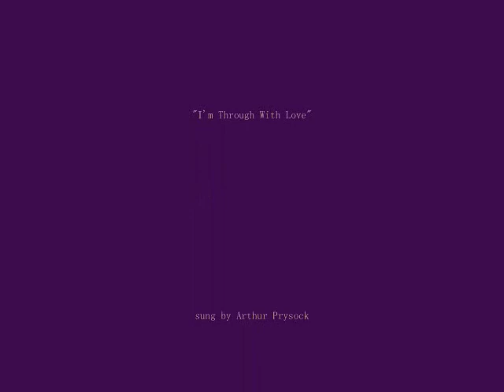Through with love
samples from pottery and wood burnings in my own strange meandering way.oh,and a great tune.